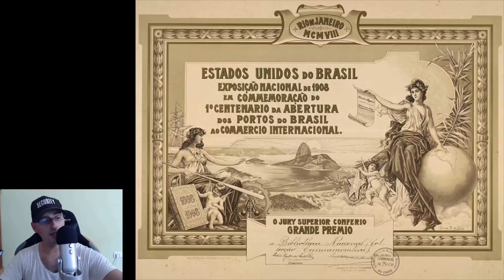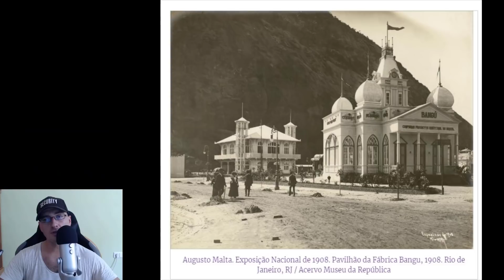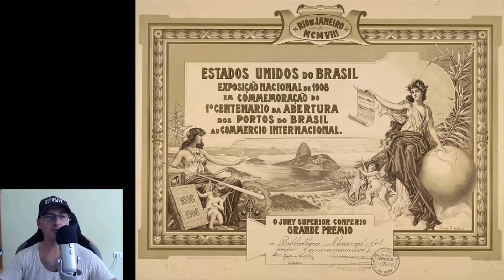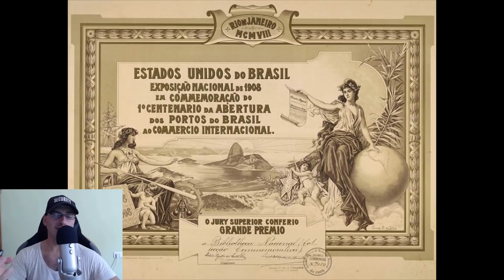E prea mult pentru cei care trăiesc pe apă curbată